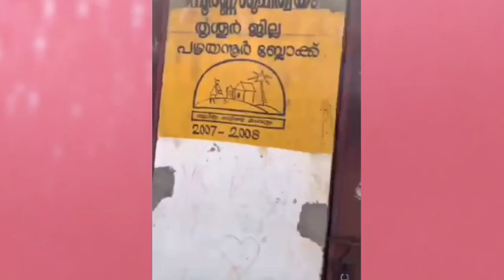| ഷഹലയുടെ മരണം | നമ്മെ എന്ത് പഠിപ്പിച്ചു..😲🤐 ഹക്കീം പയ്യന്നൂർ...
ഷഹലയുടെ മരണം നമ്മെ എന്ത് പഠിപ്പിച്ചു...സാധാരണക്കാരന്റെ മക്കൾക്ക് വിദ്യാഭ്യാസം നൽകാനാണ് 35%കേരളത്തിന്റെ വരുമാനം ഉപയോഗിക്കുന്നത് എന്നാണ് ഉദ്യോഗസ്ഥർ തന്നെ പറയുന്നത് ...എവിടെയാണ് ആരുടെ പോക്കറ്റിലാണ് ഈ പണം പോകുന്നത്